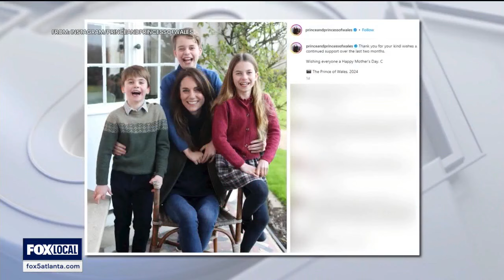What is known about Kate Middleton's cancer diagnosis | FOX 5 News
Kate, the  Princess of Wales , has disclosed that  she has cancer and  is undergoing chemotherapy - though in a video announcement Friday, she did not say what kind of cancer or reveal details of her treatment.